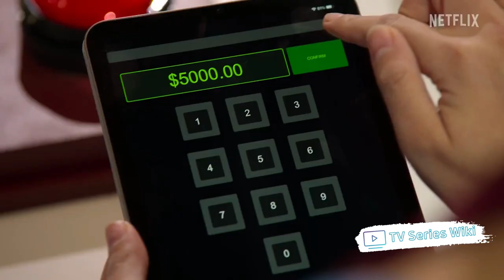Cook at all Costs | TV Series 2022 | TV Series Wiki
This new show is a thrilling, high-stakes cooking competition where skill meets strategy. Contestants use their bankrolls to bid on ingredients in an auction environment, hoping that their dishes will impress the judges and win them a grand prize of $25,000. Hosted by chef Jordan Andino and featuring guest celebrity chefs from around the culinary world, each episode of Cook at All Costs promises to be a nail-biting feast. With an all-star cast that includes Susan Keating, Esther Choi, Beth Fuller, Tiff Pino, Stephaughn Patterson and Cindy Huynh, viewers can expect plenty of drama and excitement in every episode.

Cooking challenges are always full of surprises, and Cook at All Costs will bring a whole new level to the genre. Will contestants opt for expensive luxury ingredients, or use their funds sparingly? Will they gamble on wildcard dishes, or stick to the basics? With a vibrant cast and plenty of suspense, this cooking show promises to keep viewers on the edge of their seats.

Tune in to Cook at All Costs on December 16th, 2023, and don’t forget your wallet! Whether you’re a cooking enthusiast or simply love a good reality show, this is one competition you won’t want to miss. Catch all the thrills as contestants bid their way to the grand prize on Cook at All Costs. May the best cook win!

Premiere date: December 16, 2022

Studio: Boat Rocker Studios, Insight Productions

Cast: Susan Keating, Esther Choi, Beth Fuller, Tiff Pino, Stephaughn Patterson, Cindy Huynh

Producers: Eric Abboud, Erin Brock, Jessica Brunton, John Brunton, Jessica Capobianco, Daniel Klimitz, Adili Tayaba, Chris Culvenor